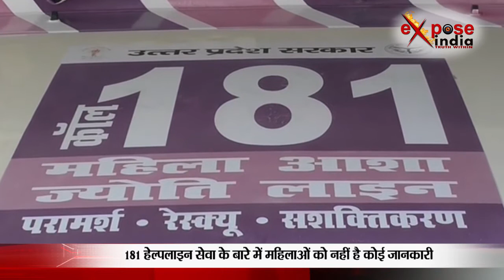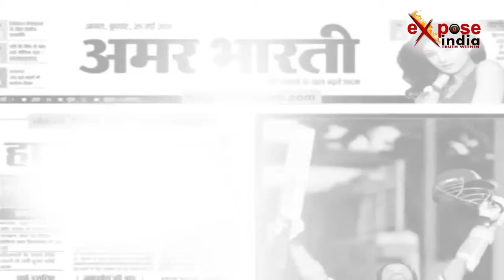बढ़ते अपराधों के बीच शो पीस बनकर रह गई है उत्तर प्रदेश सरकार की 181 हेल्पलाइन सेवा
एक तरफ योगी सरकार महिलाओं की सुरक्षा की बात करती है और उनके मान-सम्मान और स्वास्थ्य के लिए नई योजनाएं लाती है तो दूसरी ओर इन योजनाओं की जमीनी हकीकत बिल्कुल उलट नजर आती है... सरकार योजनाएं तो बना देती है किन्तु उनका फायदा आम जनता को हो रहा है या नहीं, इसकी कोई खबर नहीं लेती। ऐसी ही एक योजना महिलाओं के उत्थान के लिए 181 महिला ज्योति आशा लाइन के नाम से उत्तर प्रदेश  की योगी सरकार ने पूरे प्रदेश में चलाई है।
हालांकि, ये योजना कब आई, इसके माध्यम से महिलाएं कैसे लाभ ले सकती हैं इस सम्बंध में महिलाओं को कोई जानकारी ही नहीं है। जानकारी के मुताबिक मामला फ़िरोज़ाबाद के विकास भवन का है जहां ये चमकती वैन सिर्फ शो पीस बनकर रह गई है। इस वैन के फ्रंट शीशे पर पोस्टर भी लगा है जिस पर रीता बहुगुणा जोशी, नरेंद्र मोदी और योगी आदित्यनाथ की फोटो लगी हुई है। जब हमने इस सम्बंध में मुख्य विकास अधिकारी से बात की तो उन्होंने बताया की 181 महिला ज्योति आशा लाइन योजना में 181 टोलफ्री नम्बर है जिस पर कोई भी घरेलू हिंसा से पीड़ित महिला कॉल कर सकती है। सूचना मिलते ही पीड़ित को तत्काल सहायता उपलब्ध कराई जाएगी।
बाइट- मुख्य विकास अधिकारी
इस योजना का उद्देश्य महिलाओं के लिए 24 घंटे, सातो दिन सेवा उपलब्ध कराना है और घरेलू हिंसा की शिकार महिलाओं की मदद करना है। मगर जब महिलाओं को इस योजना के बारे में पता ही नहीं तो इसका लाभ कैसे मिलेगा। कोई भी सरकारी योजना तब तोड़ देती है जब उसके लिये पूरी तरह से जागरूकतना नहीं फैलाई जाती, ऐसा ही कुछ 181 हेल्पलाइन सेवा में भी देखने को मिल रहा है।